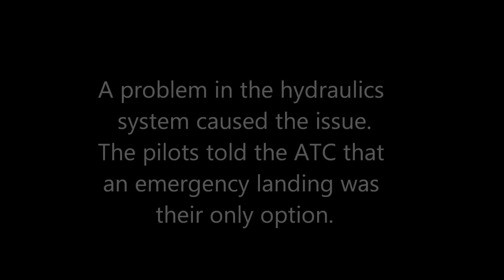GTA IV- Responding to a Plane Fire at the Airport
Another responce video you guys! Enjoy!

Here I am in 2015 looking at this video practically explode with thousands of views per week! I look back and wish I would've been a better producer, but you never know what's going to happen! I have learned that you should put lots of effort into all of you videos because in the end, anything can go viral! :)